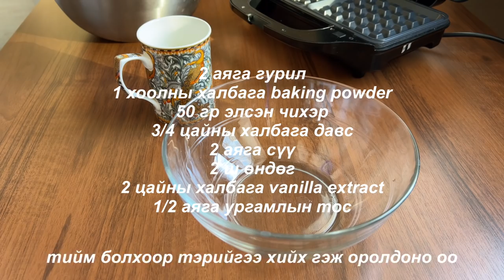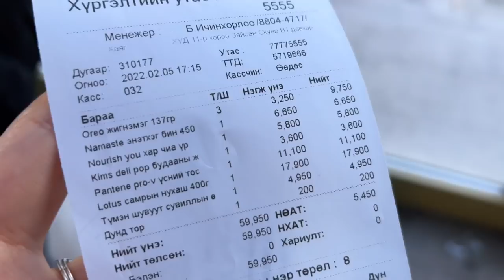Homebody food vlog in UB | Oreo cheesecake хийх жор, waffle хийсэн, grocery shopping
Tripod : Ulanzi MT-08